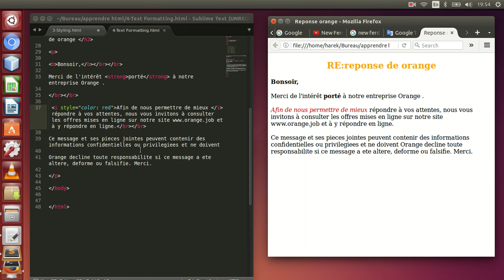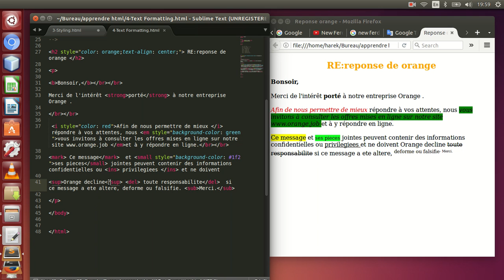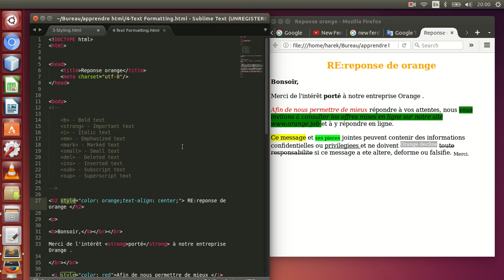4-Text Formatting in HTML HTML تصنيف النص في